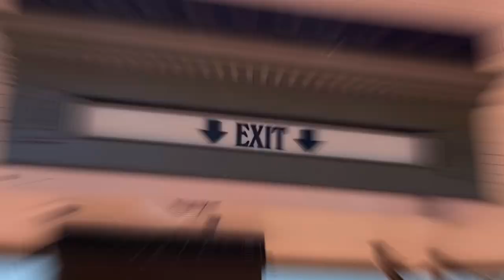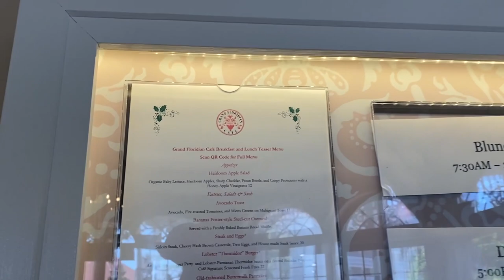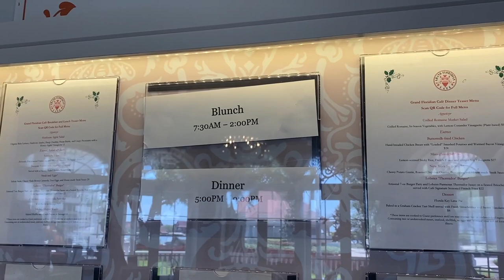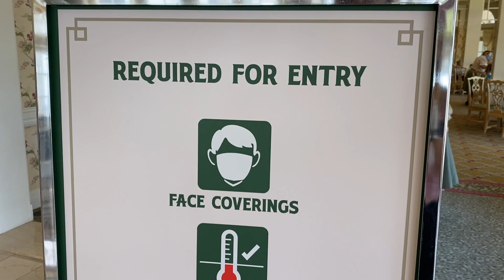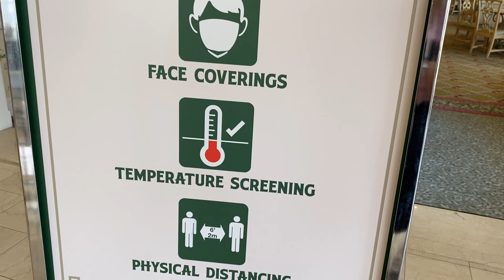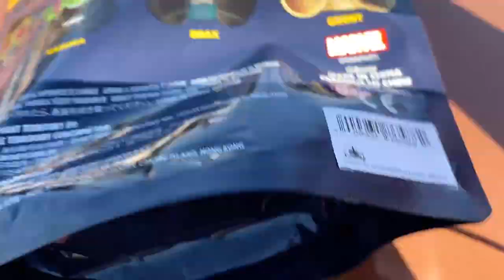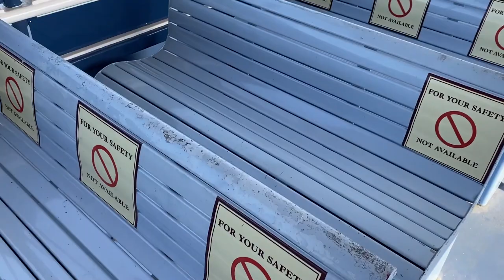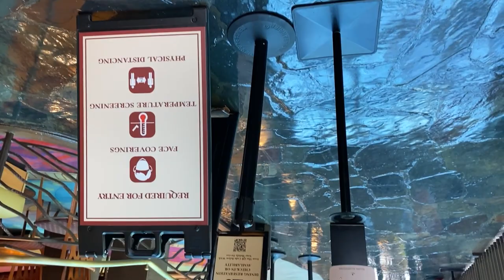The Best Magic Kingdom Tip: Leave.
Here’s the Disney World tip you never thought you’d hear from us - in order to have the BEST day in Magic Kingdom, you need to leave. Well, at least for a little bit! Molly is taking us to check out a few resort restaurants nearby, perfect for recharging during a busy theme park day. She’s sharing secret menu items, new characters, and tips along the way!